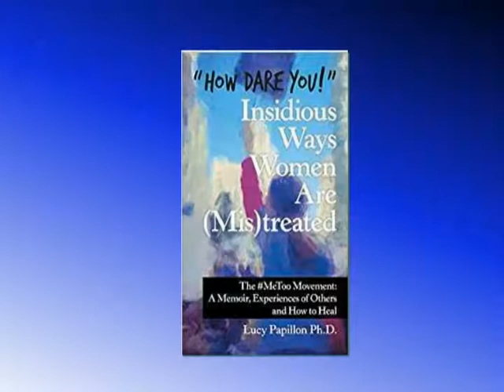"HOW DARE YOU!" INSIDIOUS WAYS WOMEN ARE (MIS)TREATED...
"HOW DARE YOU!" INSIDIOUS WAYS WOMEN ARE (MIS)TREATED: THE METOO MOVEMENT: A MEMOIR, EXPERIENCES OF OTHERS AND HOW TOP DEAL by Lucy Papillon Ph.D.

The MeToo movement has revealed an insidious epidemic that plagues society. Sexual assault is easy to deny that it happened at all-both for the victim and the perpetrator. Often there is no evidence. It can take years for some victims to find their voice around sexual assault, if at all. Meanwhile the perpetrators' misuse of sexual power can deny their culpability forever.

Dr. Lucy Papillon relies on her own MeToo experiences as well as case studies from eighteen years of clinical practice to explore rape culture and its effects on women, examine the ways in which trauma and mistreatment can change a woman's entire life, and demonstrate the necessity of facing darkness to reach the light of equality. Dr. Papillon blends personal narratives with practical tools to invoke awareness in both genders of how systemic and pervasive the problem has become while gently suggesting helpful methods to break through barriers to effect positive change and inspire those suffering from abuse to reclaim their power.

How Dare You! shares compelling stories and useful tools to paint a poignant portrait of present-day culture and empower women and those suffering from abuse to participate in their own journey toward awareness and recovery.

Lucy Papillon Ph.D., is a clinical psychologist in private practice in Hermosa Beach and Beverly Hills, California.  She has served on the faculty at UCI Medical School, authored two books, and appeared as an expert in numerous publications.  Dr. Papillon currently lectures throughout the United States and the world.